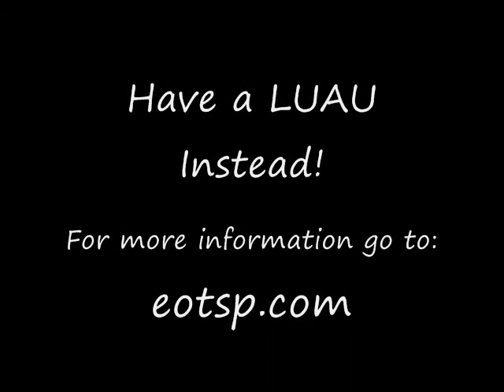Echo of the South Pacific Samoan Fire-Knife Dance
Welcome to Echo of the South Pacific. Your King Tavake is pleased to present you with his tribal fire dance. If you would like him to visit your next special occasion contact him by going to eotsp.com.